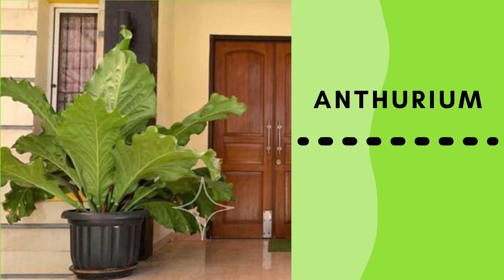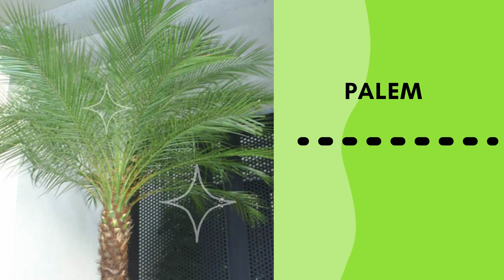Jenis Tanaman Hias Cocok Untuk Teras Rumah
Menjelaskan 16 jenis tanaman hias yang cocok untuk diletakkan di teras rumah atau halaman rumah